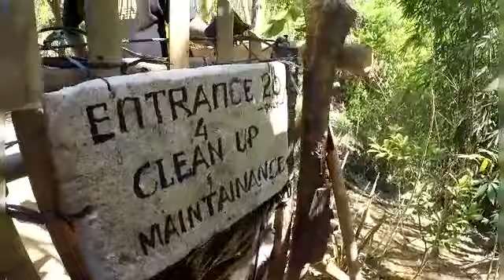MAHABANG LAKARAN PAPUNTANG YSIRO FALLS |TOURISTA ADVENTURE